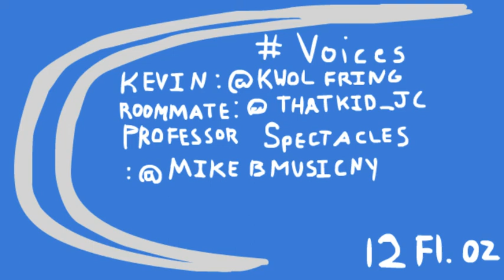Tuesday Boozeday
Heres a cartoon I made for my tuesday night animation class. It's called Tuesday Boozeday.